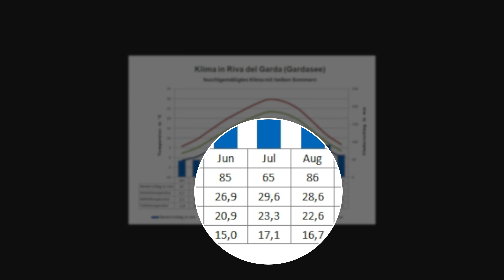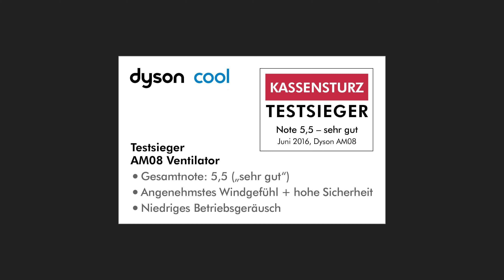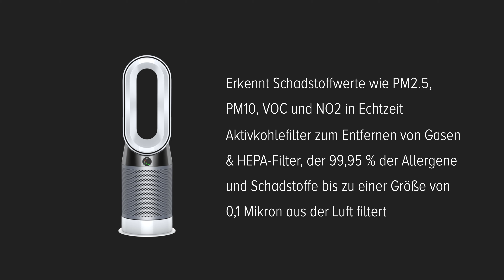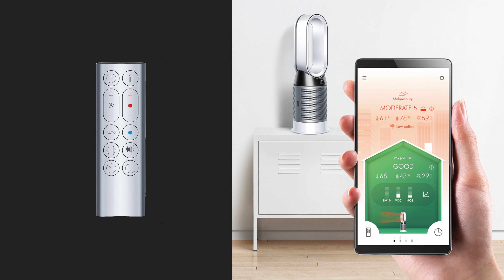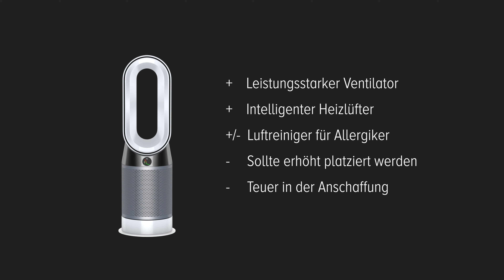Weshalb in unserem Faltcaravan ein Dyson Pure Hot+Cool steht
Nachdem wir im letzten Monat bereits unsere gesamte Stromversorgung auf dem Campingplatz offengelegt haben, verraten wir euch nun, weshalb in unserem Faltcaravan ausgerechnet ein Dyson Pure Hot+Cool anstelle eines normalen Ventilators steht.

► Dyson Pure Hot+Cool
► Dyson Hot+Cool

▬ Unser Setup ▬▬▬▬▬▬▬▬▬▬▬▬▬▬▬

Wir führen eine detaillierte Liste unseres kompletten Faltcaravan- und Camping-Setups inklusive Gewichtsangaben und wo was während des Transports verstaut wird

▬ Weitere Inhalte ▬▬▬▬▬▬▬▬▬▬▬▬▬▬

Als vierköpfige Familie sind wir seit 2017 mit einem Faltcaravan unterwegs (aktuell einem Isabella Camp-let Passion). Da das Campen mit einem Faltcaravan neben vielen Besonderheiten auch einige Herausforderungen mit sich bringt, teilen wir unsere Erfahrungen sowie den Weg zum (für uns) perfekten Camping-Setup mit bestehenden und künftigen Falter-Besitzern.

FALT.HAUS – Camping mit Faltcaravan